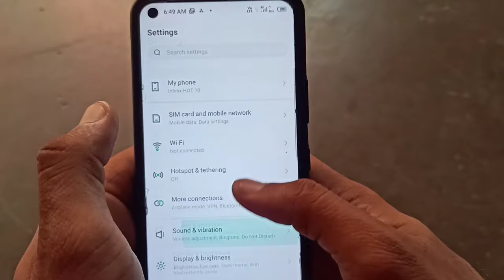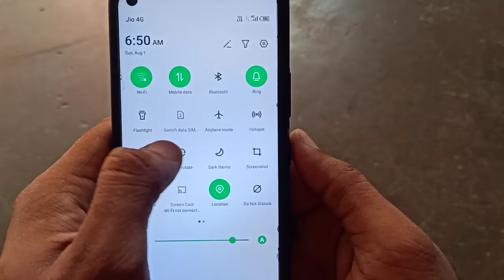Infinix Hot 10 New Software Update Rolling Out August 2021 🔥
dosto es video me maine infinix hot 10 ke new software update ke bare me bataya h